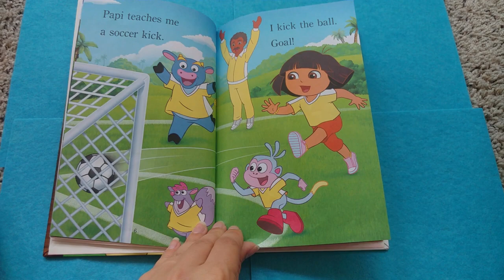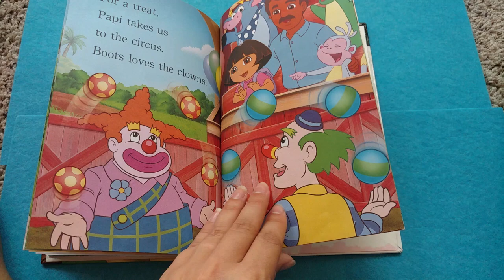Dora the Explorer I love my Papi Book Read aloud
Join Dora the Explorer and her papi as they do all sorts of exciting things together, like ride bikes, sail boats, and even bake a special cake!